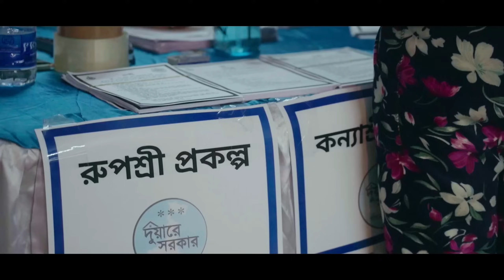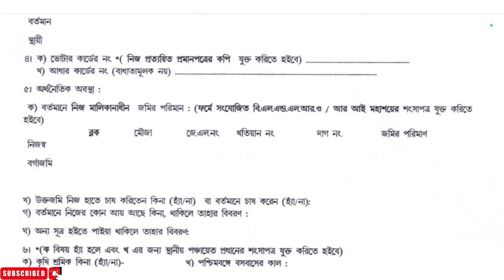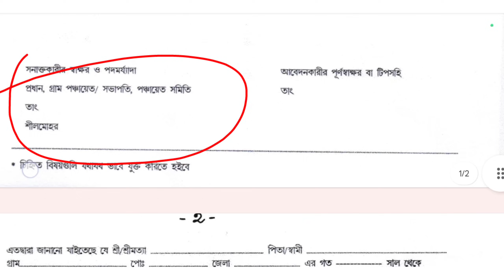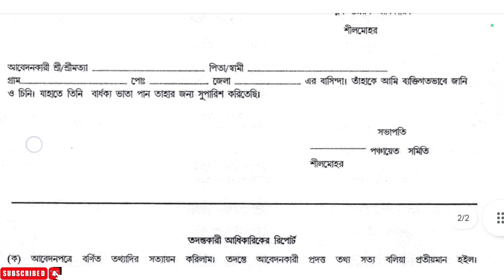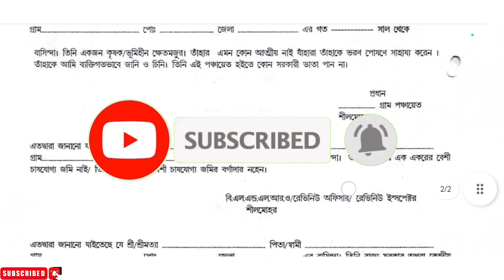Breaking News: কৃষকদের জন্য সুখবর, মাসে ₹1000 টাকা দেবে, ভাতা চালু হচ্ছে|| Farmer Old Age Pension WB